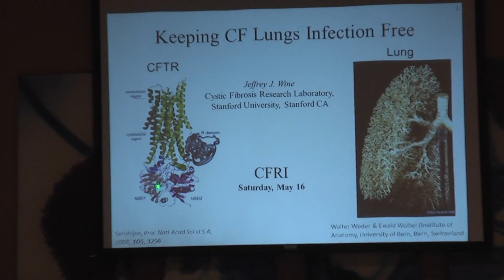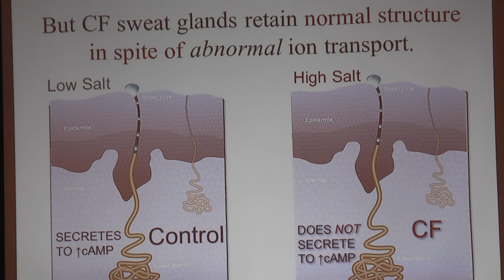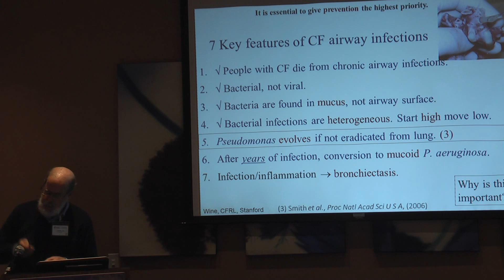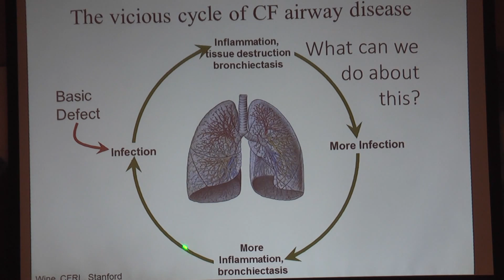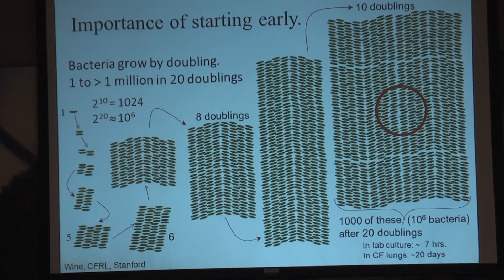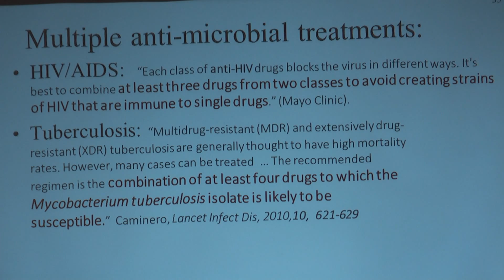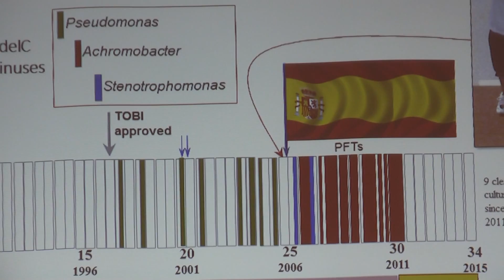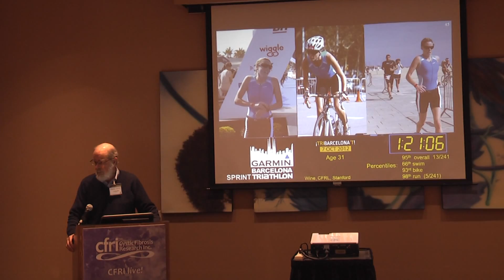Keeping CF Lungs Infection Free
Presented by Jeff Wine, PhD
Parents with a newly diagnosed CF child are suddenly faced with a mass of unfamiliar information. This can be bewildering at first, but becoming as informed as possible can translate into better health for your child. For the most part, following the guidelines of your CF care team will provide the best possible outcomes. However, experience shows wide variations in the care with which guidelines are followed. (This isn’t unique to CF -- consider flossing, for example.)  Even when families follow the guidelines carefully, different doctors may offer different advice (which is why people seek second opinions). Given different options, how can you make informed choices?  Because the CF community is highly interactive, CF adults and parents of older CF children are experienced sources of information. It is in this spirit that the present talk will present a view about maintaining healthy lungs that, while still not standard of care, is slowly being adopted, and the results have been a steady improvement in lung function and longevity.

Jeff Wine, PhD, is Benjamin Scott Crocker professor of Human Biology and director of the Cystic Fibrosis Research Laboratory at Stanford University. His research in cystic fibrosis was sparked by his daughter's diagnosis with CF in 1981.  Since 1987 Dr. Wine has studied genetic and cellular aspects of CF in humans and animal models to increase understanding of the disease in ways that will improve treatment. He has been a Principal Investigator in numerous research projects funded by NIH, CFF, CFFT, CFRI and the Elizabeth Nash Memorial Fellowship Program.   Dr. Wine and his colleagues identified the first heterozygote effect of the CFTR mutation – discovering that CF carriers have beta-adrenergic sweat rates that are halfway between those of CF patients and non-carriers, and he has recently adapted that assay to accurately measure levels of CFTR function that are restored by CFTR-directed therapies.